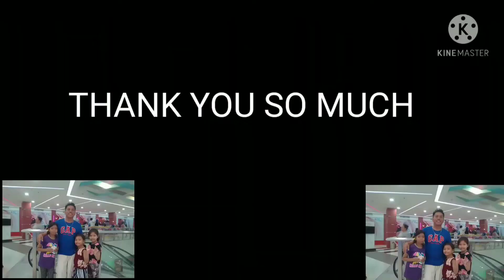PINOY, ALMUSAL MUKBANG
hello guys, kndly watch my video#12,, pinoy almusal mukbang,,